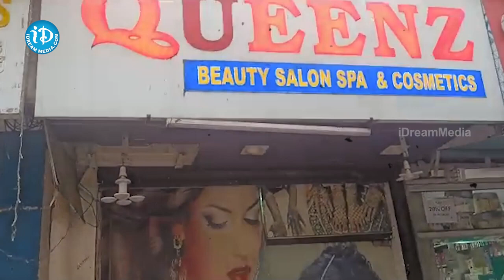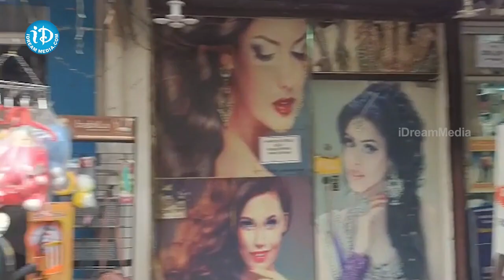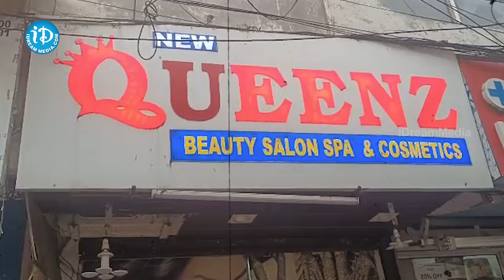భర్త కోసం అందంగా కనిపించాలనుకుంది కానీ చివరికి..! Beauty Parlor | iDream Hanamkonda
iDream Hanamkonda A click away from breaking news, exclusive interviews, political analysis, entertainment news, press conferences, and live updates is iDream Hanamkonda, a 24-hour LIVE news channel on the internet.